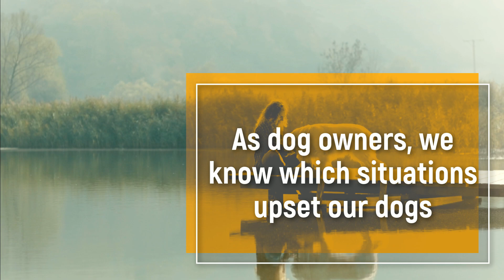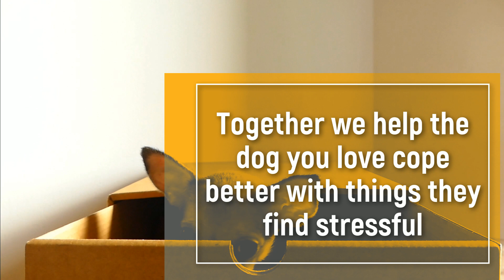maxxicalm calming aid for dogs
Benefits of maxxicalm calming aid for dogs.